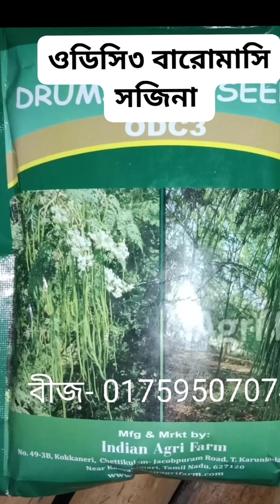ওডিসি৩ বারোমাসি সজিনা/ ODC3 sojina chara abong bij/ Moringa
ওডিসি৩ বারোমাসি সজিনা চারা ও বীজ পাওয়া যাচ্ছে: এখন থেকে লাগানোর উপযুক্ত সময় শুরু। চারা ও বীজ পেতে যোগাযোগ করুন whatsapp ইমো অথবা সরাসরি কল: ০১৭৫৯৫০৭০৭৪